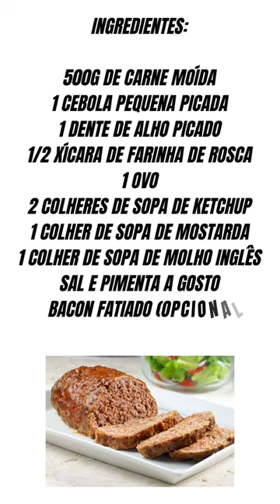meatloaf recipe#shorts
Today I'm going to share with you a delicious and easy-to-make recipe: meatloaf! If you are a fan of savory dishes and want to try something different, this is the perfect recipe for you. Meatloaf is a versatile option that can be prepared in a variety of ways, using a variety of ingredients to create different flavors. So let's get our hands dirty and learn how to make delicious meatloaf together!

Ingredientes:

500g de carne moída
1 cebola pequena picada
1 dente de alho picado
1/2 xícara de farinha de rosca
1 ovo
2 colheres de sopa de ketchup
1 colher de sopa de mostarda
1 colher de sopa de molho inglês
Sal e pimenta a gosto
Bacon fatiado (opcional)

Method of preparation:

Preheat the oven to 180°C and grease a loaf pan with a little oil.
In a large bowl, combine ground beef, chopped onion, minced garlic, breadcrumbs, egg, ketchup, mustard, Worcestershire sauce, salt and pepper. Mix everything until smooth.
Spoon the meat mixture into the greased loaf pan and level it with the back of a spoon. If you want, place slices of bacon on top of the meat.
Bake for about 1 hour, or until meat is cooked through. If desired, place a sheet of aluminum foil over the top of the meatloaf to prevent the bacon from burning.
Remove the meatloaf from the oven and let it rest for about 5 minutes before slicing and serving.